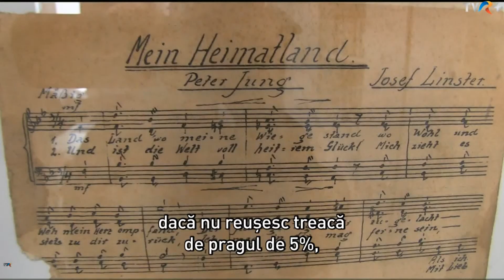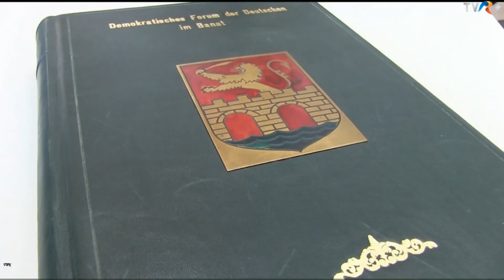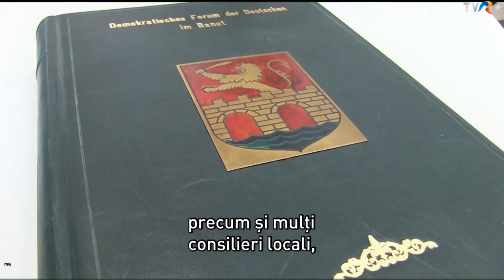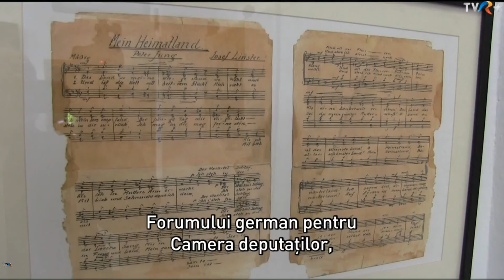DFDR-Abgeordneter Ovidiu Ganţ vor seinem 5. Mandat im Parlament Rumäniens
Parlamentswahlen standen Anfang Dezember 2020 in Rumänien an und daran beteiligten sich auch die nationalen Minderheiten, für die es eine Sonderfraktion in der Abgeordnetenkammer gibt. Seit 2004 vertritt die deutsche Gemeinschaft der Abgeordnete des Demokratischen Forums der Deutschen in Rumänien Ovidiu Ganţ. Die Vertreterversammlung des Landesforums beschloss, ihn für ein weiteres Mandat ins Parlament zu entsenden und stellten ihn auf dem ersten Platz der Kandidatenliste. Über seine bisherige Tätigkeit als Abgeordneter sowie über seine Vorhaben für das anstehende 5. Mandat sprachen wir mit ihm kurz vor Beginn des Wahlkampfs beim Sitz des Deutschen Regionalforums Banat in Temeswar.